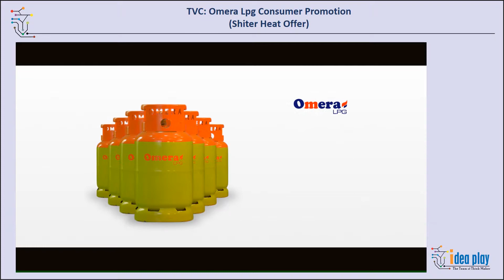OMERA - TVC: Omera Lpg Consumer Promotion (Shiter Heat Offer)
Sales boosting and consumers information back to make farther one to one communication